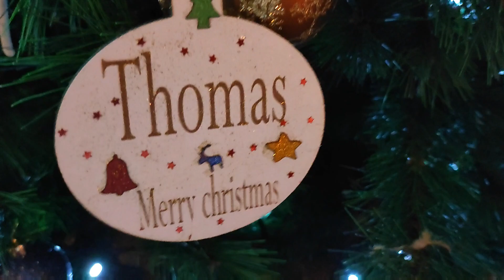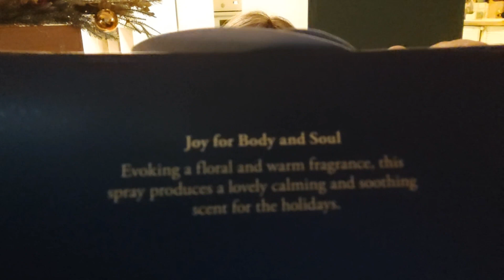Let's pack for Christmas in the Uk 🇬🇧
🌸 music 🎧  I pay for an epidemic sounds subscription